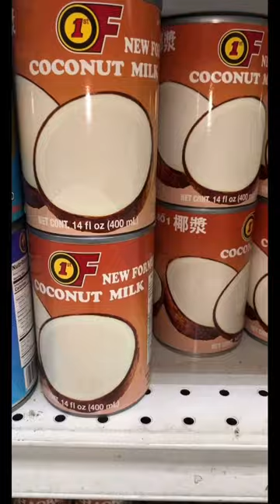Shopping at an Asian Market